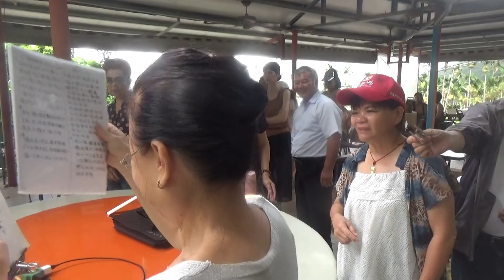440(C)用情~琨智&台灣夢想家樂團2024.9.25於桂竹林餐廳